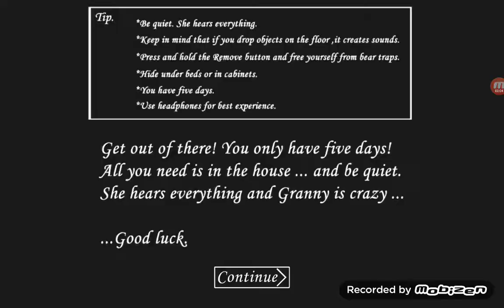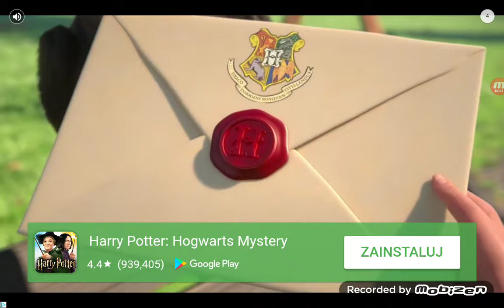Babcia z piekła nas napada - Granny gra